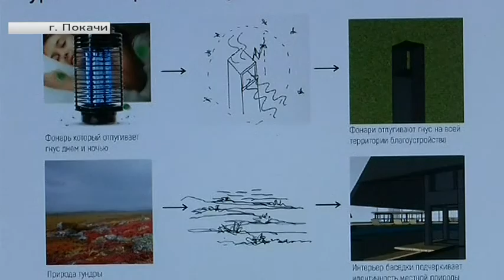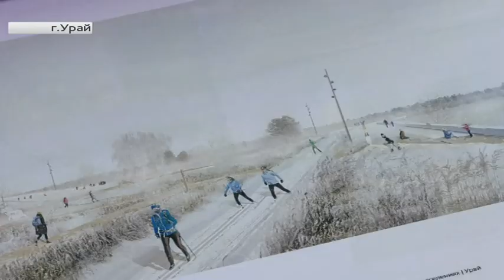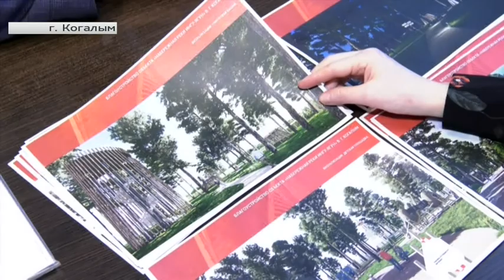Югорчане сделали свои города комфортнее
Рубрика «Югра в деталях». Автор - Алёна Михалевич.